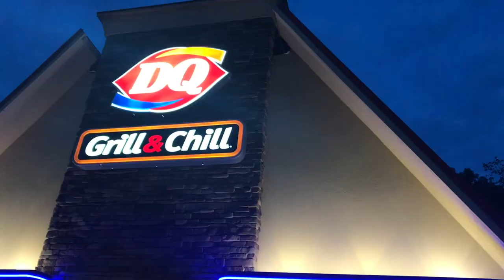good times and tan lines - summer 2018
a snap shot of my summer in Durham